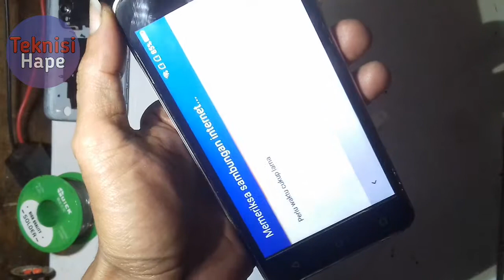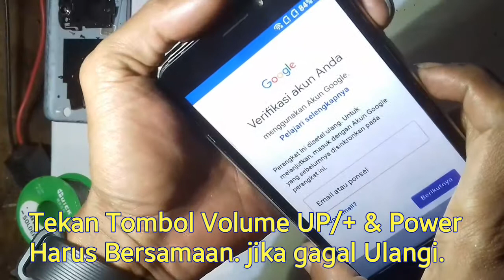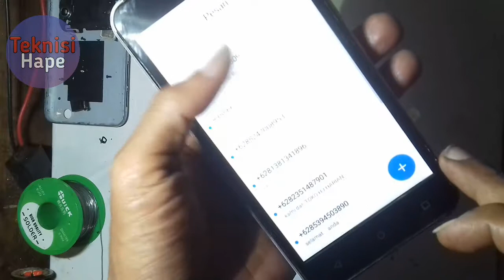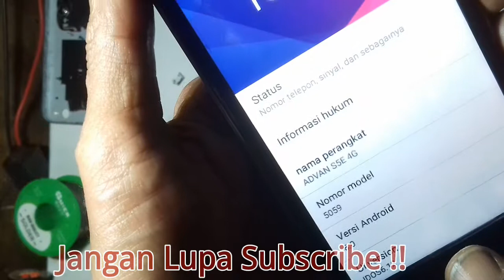Cara Mudah Advan S5E 4G Terkunci Akun Google FRP BYPASS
Cara Mudah Advan S5E 4G Terkunci Akun Google atau FRP BYPASS Google Account, cara ini bisa juga di pakai di hp advan os Android marshmallow 6.0, seperti advan s5e full view, advan s5e 4gs, dll.